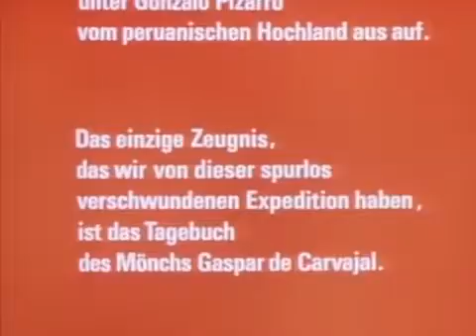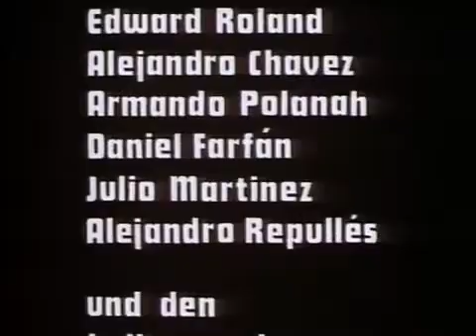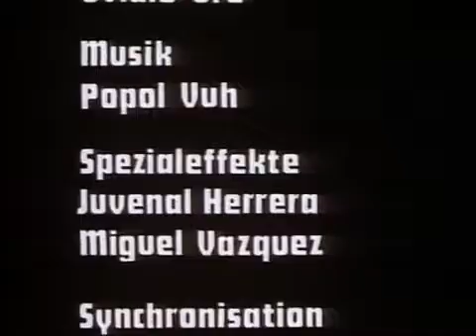1972 Aguirre la cólera de dios